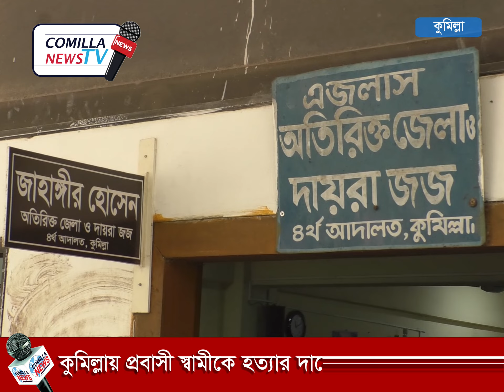কুমিল্লায় প্রবাসী স্বামীকে হ'ত্যা'র দায়ে স্ত্রীসহ ৪ জনের ফাঁ'সি